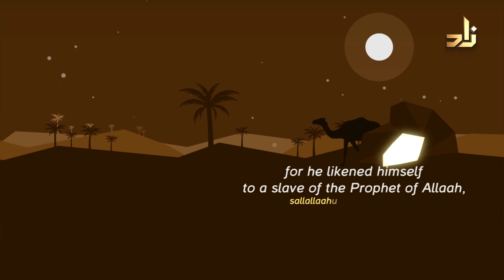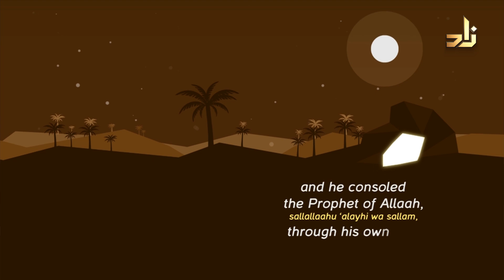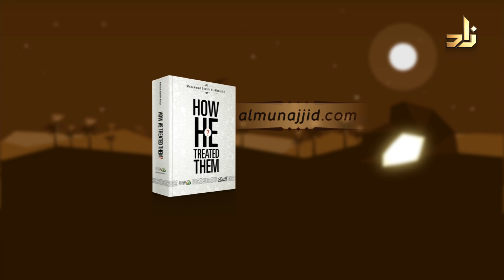Ask Zad || 145 || Sh.Assim Alhakeem